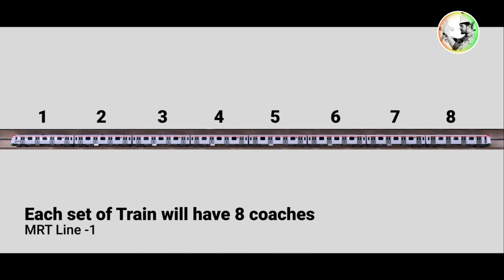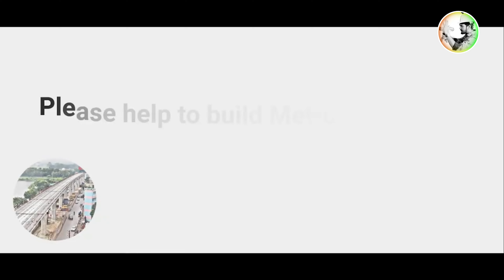ঢাকার পাতাল রেল ২২ তলা সমান মাটির নিচে। MRT-1। Patal Rail Bangladesh Update। Metro Rail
ঢাকা পাতাল রেল আপডেট,ekhon tv,raid bd,uplift bangladesh,metro rail,dhaka metro rail,পাতাল রেল,Patal Rail Bangladesh Update,somoy Tv,

bd development project,dhaka metro rail update 2023,dhaka underground metro rail,পাতাল রেলের যুগে বাংলাদেশ,মাটির নীচ দিয়ে ট্রেন যাবে ঢাকায়,ফেব্রুয়ারিতে শুরু হচ্ছে পাতাল রেলের কাজ,মেট্রোরেলের জন্য ভাঙতে হবে পূর্বাচল এক্সপ্রেসওয়ে,বিমানবন্দর থেকে কমলাপুর ও পূর্বাচল পর্যন্ত এমআরটি ওয়ান,নারায়ণগঞ্জের পিতলগঞ্জে শুরু হচ্ছে এমআরটি ওয়ানের ডিপোর কাজ,পাতাল রেলের ডিপোর কাজ শুরু,purbachal new town,purbachal metro rail,raid bd,infotalk bd,dhaka metro rail latest news,somoy tv